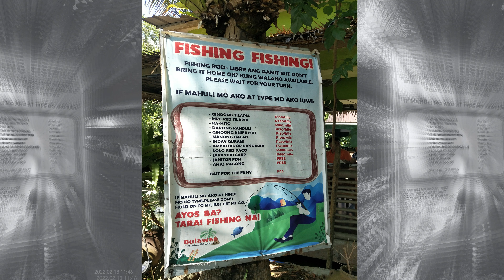[RIDINGTHUNDERS TV] Bulawan Floating Restaurant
RIDINGTHUNDERS TV goes to Bulawan Floating Restaurant
Pililla, Rizal